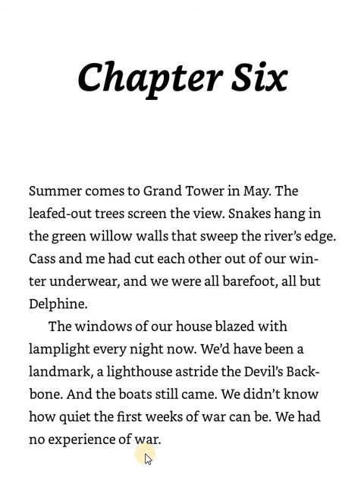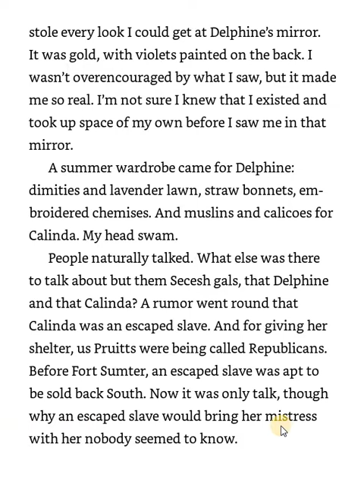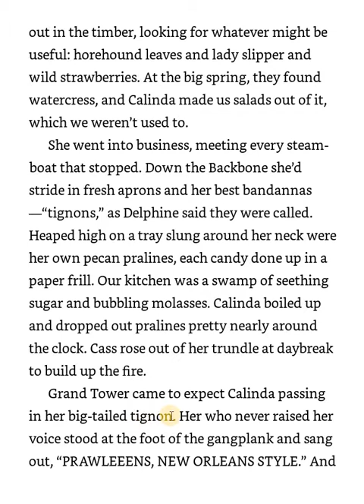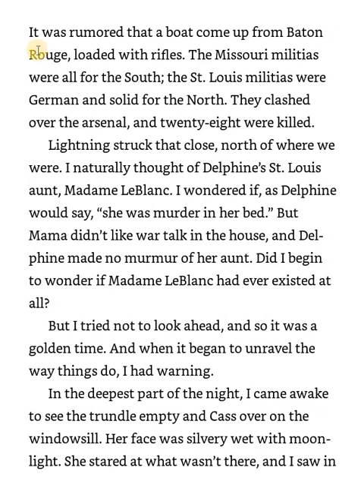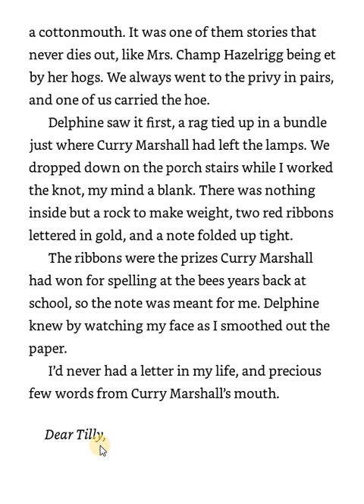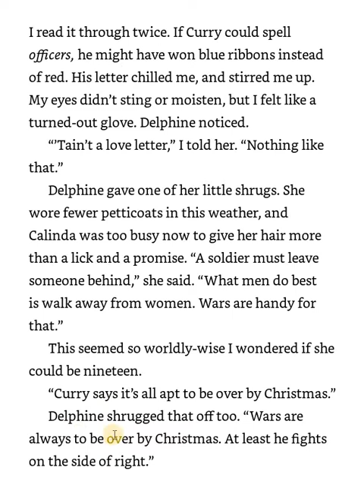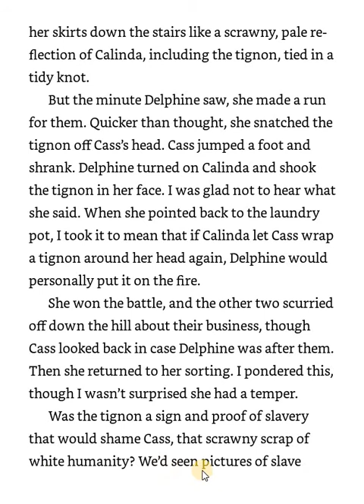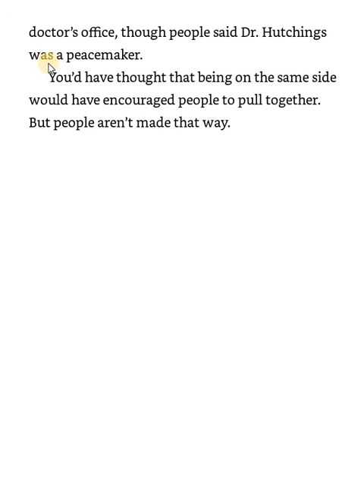The River Between Us- Chapter 6 (Read Aloud & Follow Along)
* Warning: the French in this book is pronounced incorrectly. I tried... Follow along and SEE the words as I read them (and mispronounce some!)

The River Between Us is an historical fiction book from the perspective of a 15 year old girl living in Illinois during the Civil War in America. The white family gets a visitor from New Orleans and their world turns inside out with secret reveals and varied perspectives.

To learn more about the history and culture of New Orleans, check out

These videos are read aloud and produced by French QuarTOUR Kids, a tour company for kids in New Orleans. We are teacher led, offering tours around the French Quarter exploring our unique history, geography, & culture. And yes, of course, we offer ghost hunts and spooky tours as well!!

Thanks!
Jill